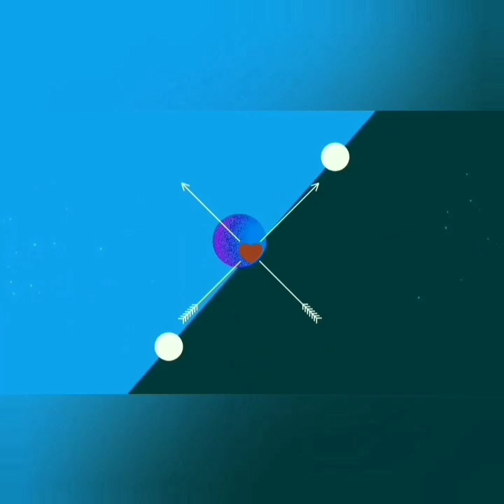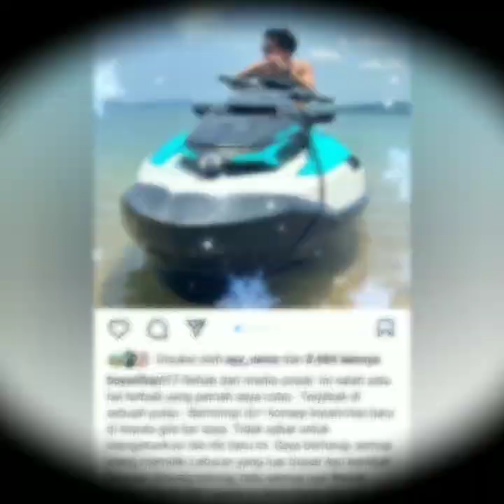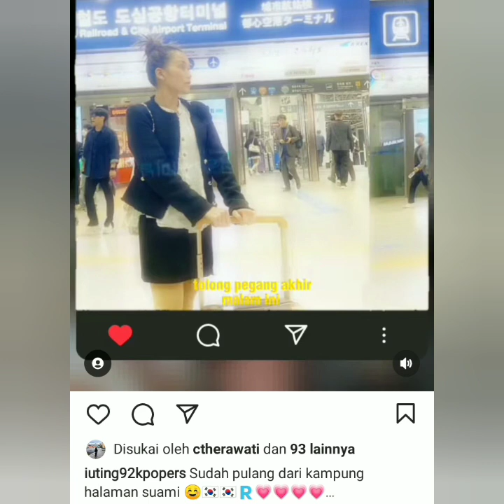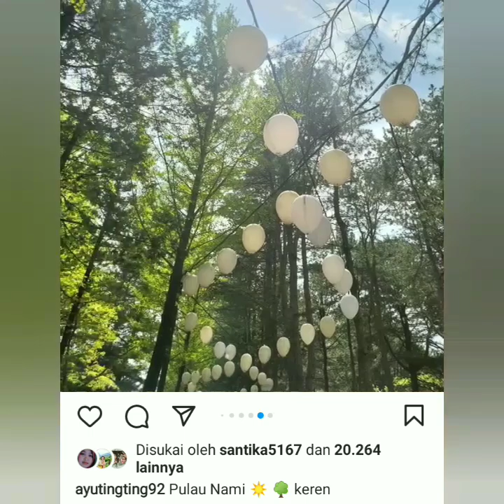AYU TING-TING DAN BOY WILLIAM. SAMA2 PERGI BERLIBUR ADA YANG SPESIAL COBA LIHAT INI